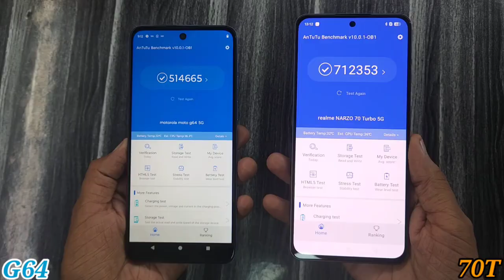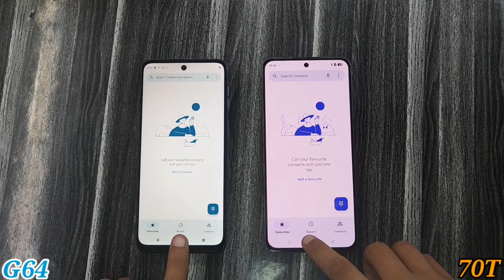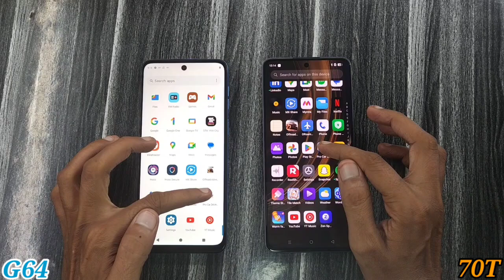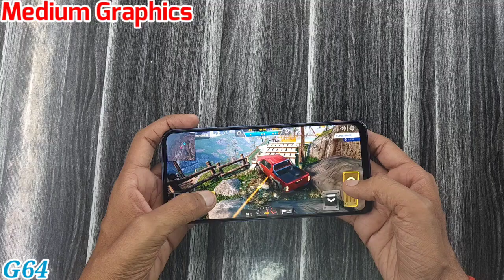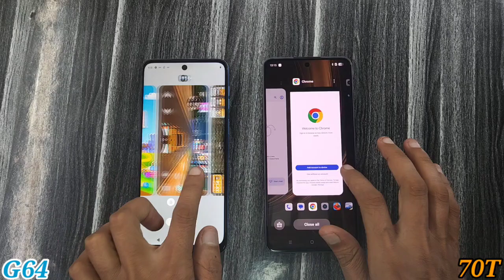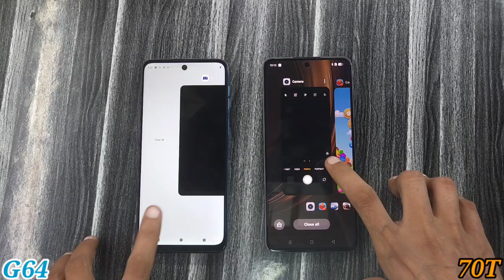Moto G64 vs Narzo 70 Turbo Speed Test: AnTuTu, Gaming - GTA, Multitasking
Namaskaar dosto mera naam h Dharmesh aur is video m Maine Moto G64 aur Realme Narzo 70 Turbo k bich ek full Comparison kiya h.

Baat agar specifications ki kare to Moto G64 m aapko Dimensity 7025 processor milta h vahi Narzo 70 Turbo m Dimensity 7300.

Video m speed test k liye maine Narzo 70 Turbo ka 6GB RAM vaala version use kiya h vahi Moto G64 ka 8GB RAM.

Is speed test k liye maine dono devices par AnTuTu Benchmark scores ko compare kiya h iske alawa High Graphics aur medium Graphics settings par games bhi play kiye hain.